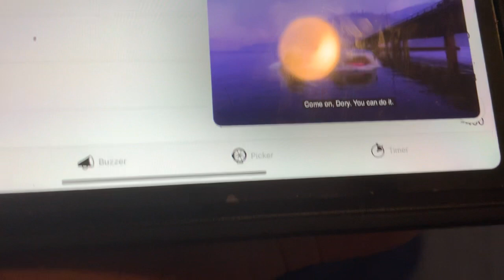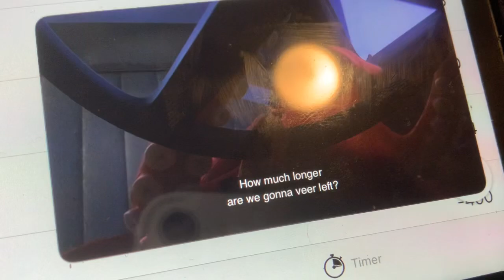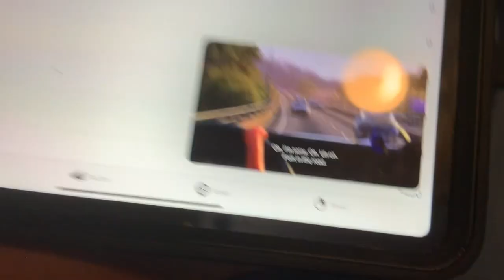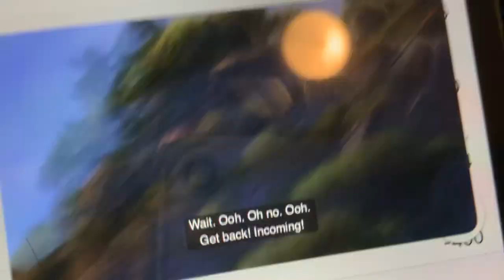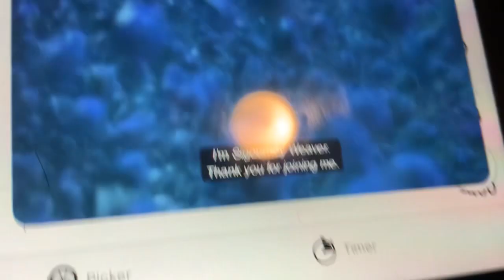Finding Dory - Final Battle